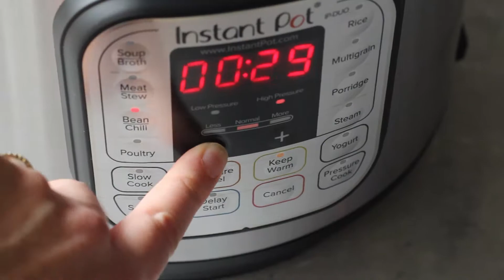Instant Pot Bone Broth Chili | For the Instant Pot, slow cooker, and stovetop! | Bessie Bakes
Learn how to make a mouth-watering Bone Broth Chili Recipe lightning fast in the Instant Pot that tastes like it's been simmering for hours on the stove!

A soul-satisfying chili recipe often requires about 3 hours' worth of prepping and slow-simmering on the stove. Although it’s for a worthy cause, I wanted to test a recipe with bone broth that comes together in a fraction of the time.

Behold the beautiful Bone Broth Instant Pot Chili Recipe with options for the slow cooker & stovetop if you’re not quite ready to make the Instant Pot leap.